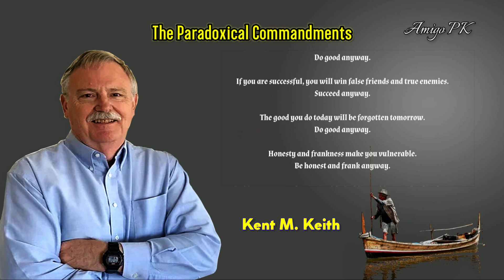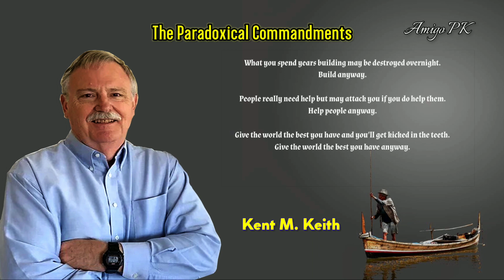The Paradoxical Commandments | Kent M. Keith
Dr. Kent M. Keith is the President of Pacific Rim Christian University in Honolulu. He has been featured on the front page of The New York Times and in People magazine, The Washington Post, The San Francisco Chronicle, and Family Circle. He was interviewed by Katie Couric on the NBC Today Show and by Dr. Schuller on The Hour of Power. He has appeared on dozens of TV shows and more than 100 radio programs in the United States, the United Kingdom, and Australia.

Dr. Keith has given over 1,000 presentations, conference papers, seminars, and lay sermons in the United States and eleven countries in Europe and Asia. His presentations and seminars are focused on servant leadership and finding personal meaning at home and at work. His lay sermons focus on faith and living the paradoxical life that Jesus calls us to live.

Dr. Keith is known nationally and internationally as the author of the Paradoxical Commandments, which he wrote and published in 1968 in a booklet for student leaders. His book, Anyway: The Paradoxical Commandments was published by G. P. Putnam's Sons in April 2002, and became a national bestseller. His narration of Anyway: The Paradoxical Commandments won a national "Audie" award from the Audio Publishers Association as the best audiobook of 2003 in the personal development/ motivational category. His second book, Do It Anyway: The Handbook for Finding Personal Meaning and Deep Happiness in a Crazy World, was published by Inner Ocean Publishing in November 2003. His third book, Jesus Did It Anyway: The Paradoxical Commandments for Christians, was published by G. P. Putnam’s Sons in October 2005. His newest book, Have Faith Anyway: The Vision of Habakkuk for Our Times, was published by Jossey-Bass in September 2008. His fourth book, Have Faith Anyway: The Vision of Habakkuk for Our Times, was published by Jossey-Bass in 2008. His most recent book, The Christian Leader at Work: Serving by Leading, was published in 2015.